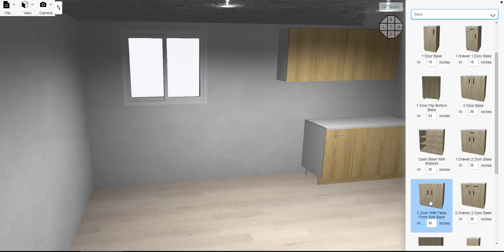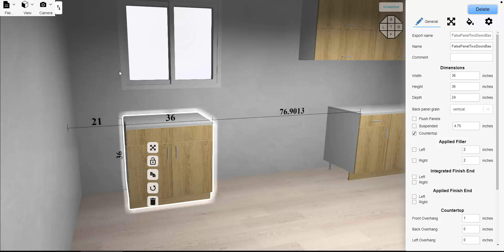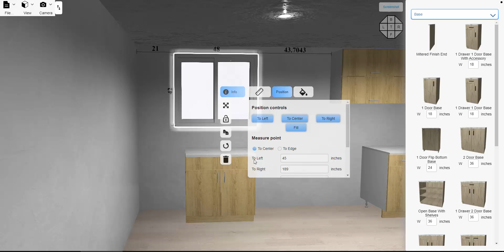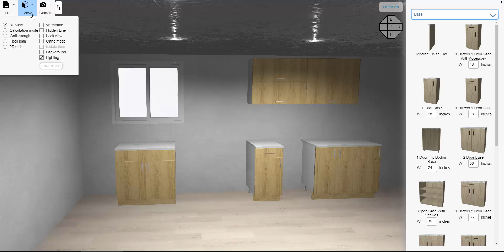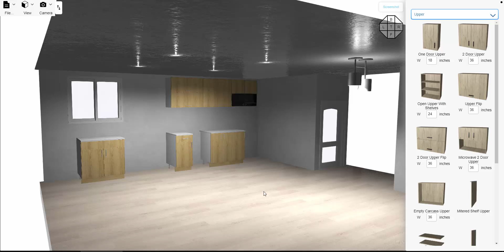Best kitchen Design Software Intro Part 5 - VESTA 360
Best kitchen Design Software! Vesta 360 is a cloud based application that allows you to design directly on the web.
These intro videos will show you the basics to get started.

How to design a kitchen layout using Vesta 360. Vesta 360 is a powerful cloud-based software for interior designers and kitchen cabinet manufacturers. Create beautiful kitchen designs and present to clients.